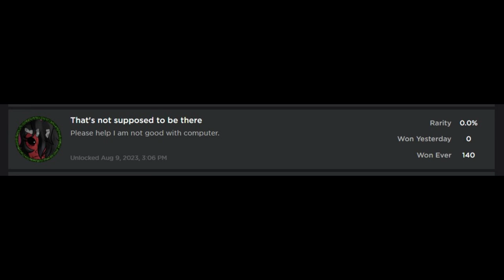That's not supposed to be there badge (Helinil) Roblox MOW MY LAWN 2